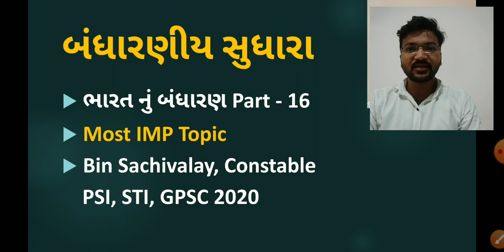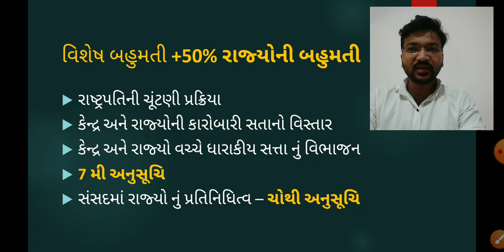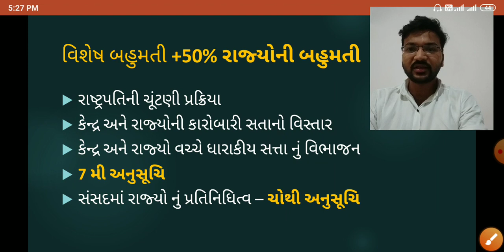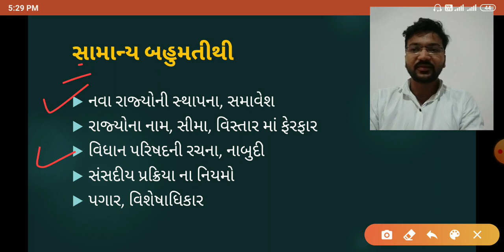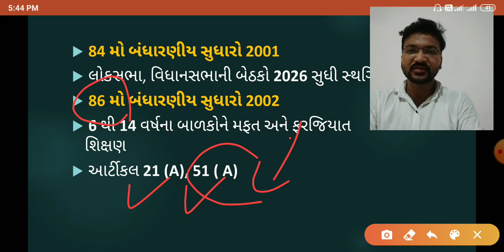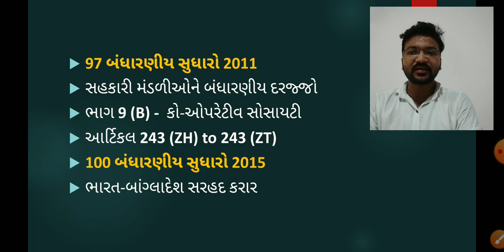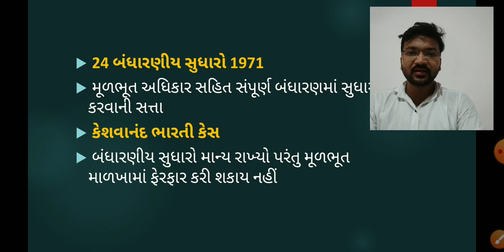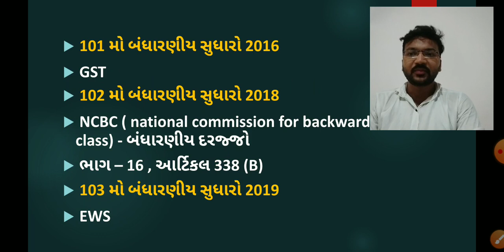બંધારણીય સુધારા - ભારત નું બંધારણ | Most IMP Topic for Constitution.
ભારત નું બંધારણ Part 14 - બંધારણીય સુધારા
Constitution amendment